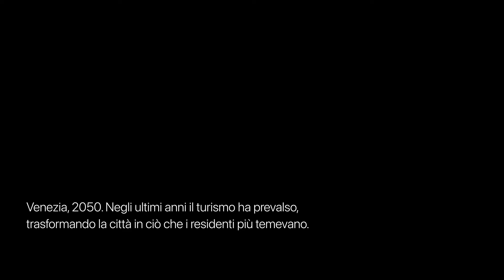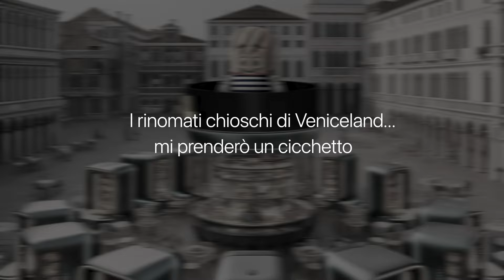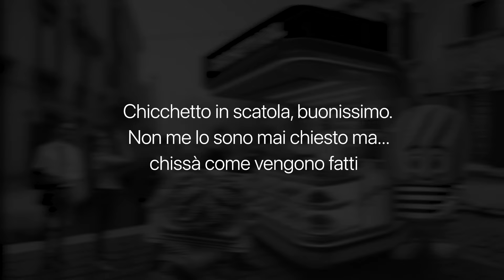Scenario 2050 - Veniceland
Lo scenario si sviluppa in una Venezia dove ha vinto la monocultura del turismo e dove i veneziani si sono trasferiti nella vicina isola di Sant'Erasmo per ricreare un nucleo abitativo più quotidiano e riparato. Per entrare nella città storica, ormai parco divertimenti, si paga un biglietto e si passa attraverso dei tornelli per essere accolto da stand carichi di cibi tipici pubblicizzati  da mascotte a forma di cicchetto. Il cibo distribuito non rispetta più le stagionalità e la vera cucina veneziana ma rispecchia la narrazione di ciò che si aspetta il turista.

Studenti: Stefan Borogovac, Collins Egbo, Irene Pioli, Gaia Rainoldi
Laboratorio di Product, service e interaction design - a.a. 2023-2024
docenti: Pietro Costa, Raffaella Fagnoni
collaboratori: Mario Ciaramitaro, Luca Coppola, Carmelo Leonardi, Maria Manfroni, Mattia Priola